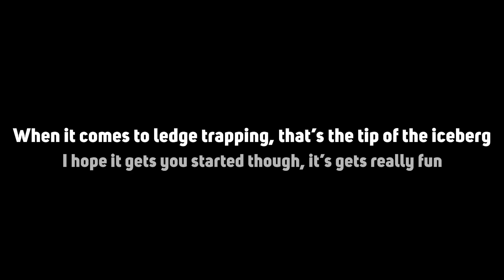Young Link Bomb Setups - Ledge guarding, 2-framing and ledge trapping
Here's a guide on all the bomb setups I know of at ledge for ledge trapping and ledge guarding. Not feeling up to recording audio/cam these days so I hope this will do for now. If you know any setups I missed please let me know!

Timestamps
00:00 - Ledge guarding
02:38 - 2-framing
05:52 - Ledge trapping
07:07 - Outro